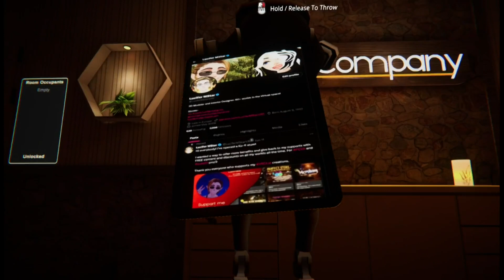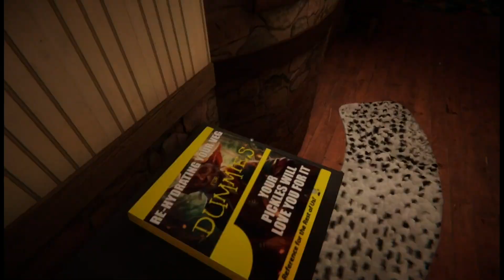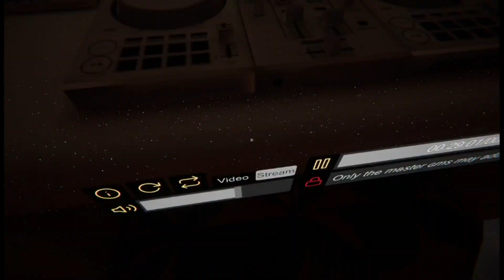VRChat - Winter Company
Amazing Place OwO